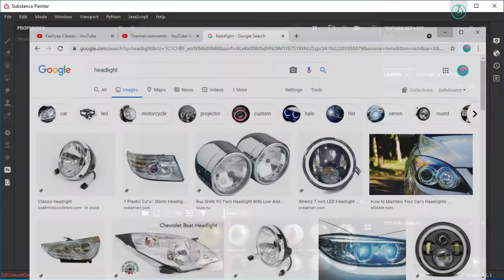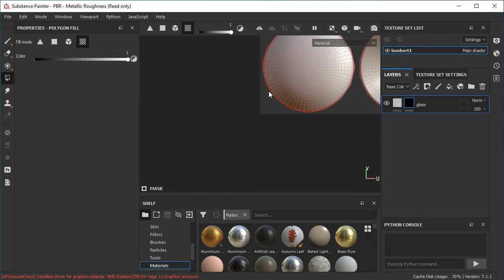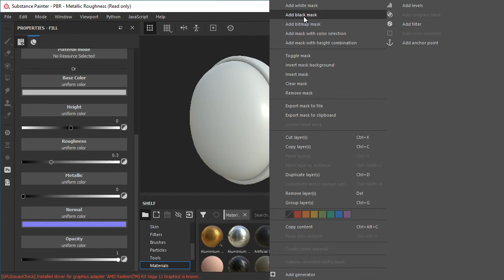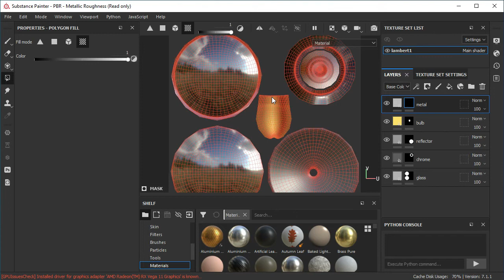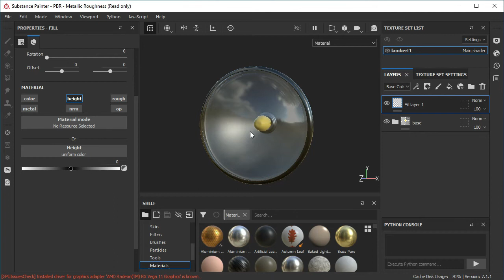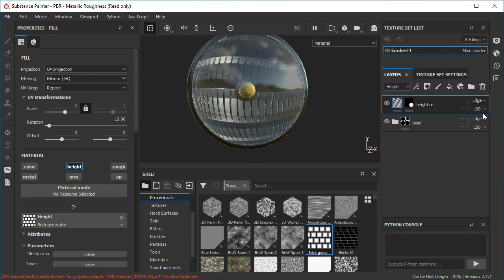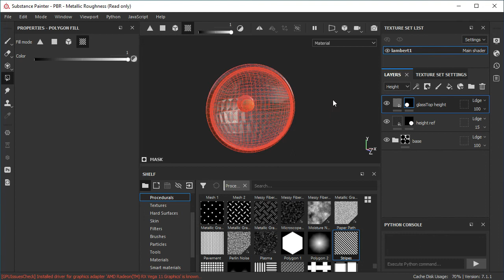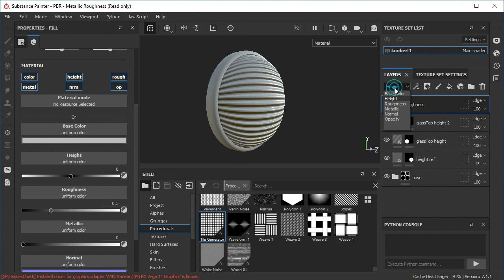Realistic headlight and indicator texture in Substance Painter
in this video we will learn how to make car, bike headlight and indicator in Substance painter.